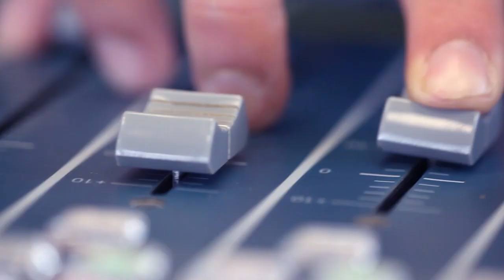525 Live Sessions : Katerine Duska - Toxic (Britney Spears cover) | En Lefko 87.7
Η Katerine Duska στα 5|25 Live Sessions με την Κατερίνα Καφεντζή (aka Kafka) @ En Lefko 87.7 Studio!

5 λεπτά συνέντευξη, 25 λεπτά live μουσικής με στόχο την παρουσίαση νέων καλλιτεχνών, νέας δισκογραφίας από γνωστούς καλλιτέχνες, την έκπληξη και την ανατροπή στην καλή πλευρά του ραδιοφώνου.

Η μουσική ιδέα που έγινε αριθμός, η νέα εκπομπή που θα σας γίνει συνήθεια. Καλλιτέχνες και πολλή μουσική στο studio του En Lefko 87.7 που μετατρέπεται σε Live stage.

Όλα τα επεισόδια των 5|25 Live Sessions σε HD ποιότητα εικόνας και ήχου είναι διαθέσιμα στην ενότητα 5|25 Live Sessions του enlefko.fm

525 Live Sessions : Katerine Duska - Toxic (Britney Spears cover)  | En Lefko 87.7